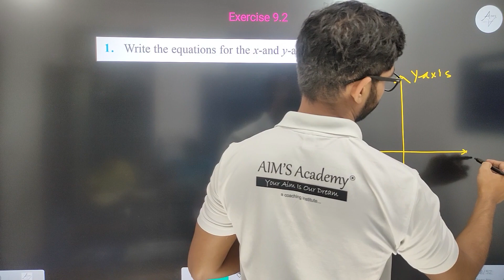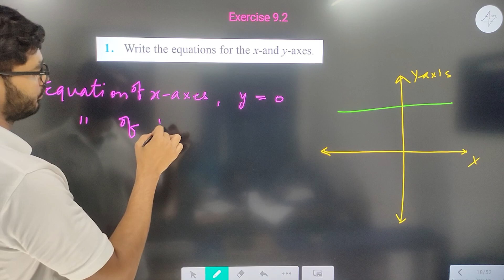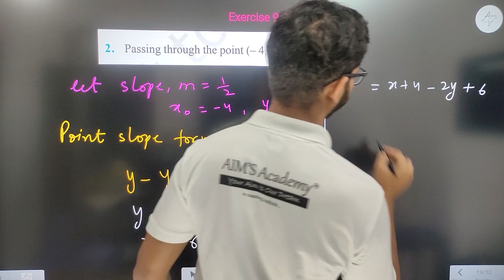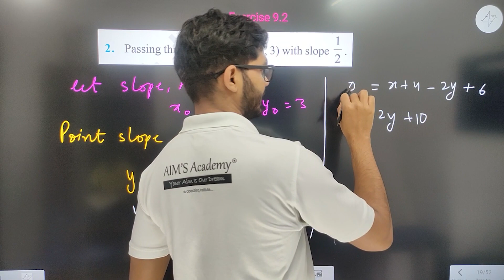Class 11 || Question 1 & 2 EX 9.2 Chapter 9 STRAIGHT LINES || Maths NEW NCERT RAJEEV SIR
HI STUDENTS :)

THIS VIDEO IS BASED ON Class 11 Question 1 & 2  EX 9.2  Chapter 9 STRAIGHT LINES CBSE NEW NCERT | RAJEEV SIR

TOPIC:-
Question 1 & 2  EX 9.2
|| NEW NCERT ||

THESE VIDEOS WILL HELP YOUR IN EXAMS LIKE CBSE, SSC, NTPC, ICSE & NIOS ect.